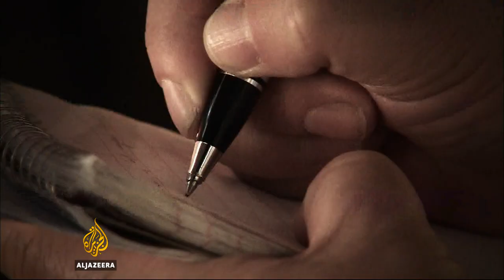Why are so many journalists being killed in Mexico? | Inside Story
Mexico is not a war zone, and yet, it's one of the most dangerous places in the world for reporters.

Prominent journalist Javier Valdez is the latest of several members of the media who have been killed this year alone.

The Committee to Protect Journalists says widespread impunity 'allows criminal gangs, corrupt officials, and cartels to silence their critics.'

The Mexican government has repeatedly promised to protect journalists, and freedom of speech.

But the shootings and beatings continue.

So, what should be done to stop the targeting of journalists?

Guest:

David Shirk - Associate Professor of Political Science and International Relations at the University of San Diego

Miguel Basanez - Former Mexican Ambassador to the United States

Steven Dudley - The Co-director of InSight, an initiative aimed at monitoring organised crime in the Americas